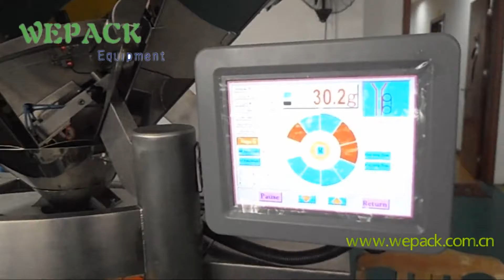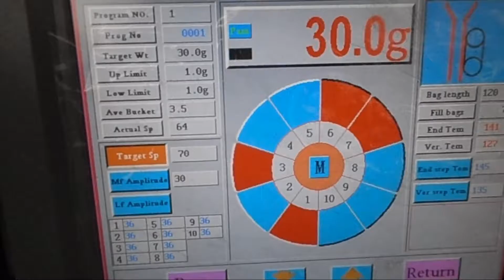Sunflower seed Wp series @Wepack Equipment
Wepack Equipment Manufacturing Machinery Co.,Ltd